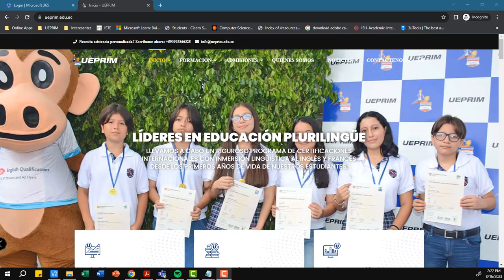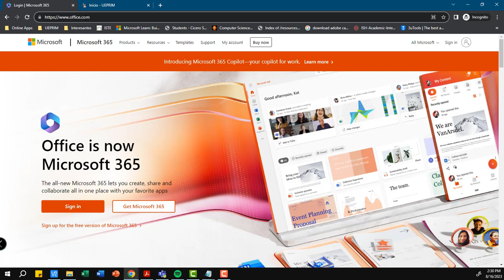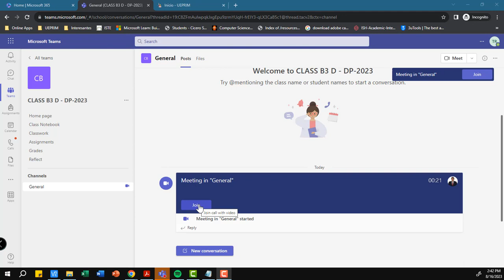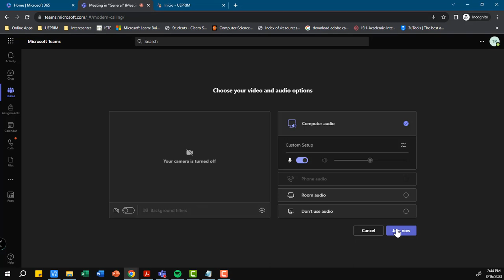Acceso a clases virtuales a través de Microsoft Teams - UEPRIM 2023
Ingresa al sitio web de Offfice con tus datos de acceso.!
Busca la aplicación de Teams
Busca el aula correspondiente a tu grado y paralelo y únete a la reunión
Si tuvieras en tu horario una clase especial, busca el aula en Teams y de la misma forma únete.

Saludos
Renato Moreira